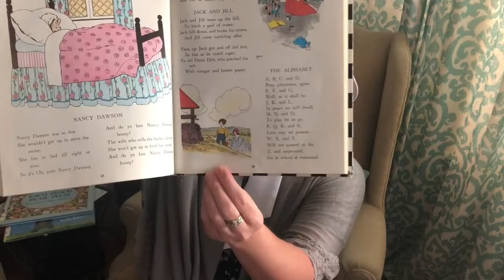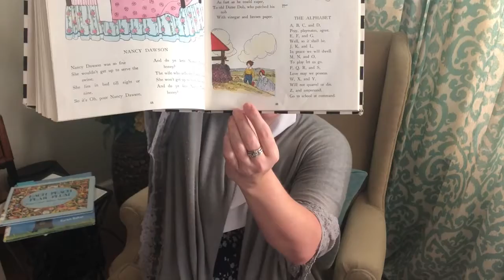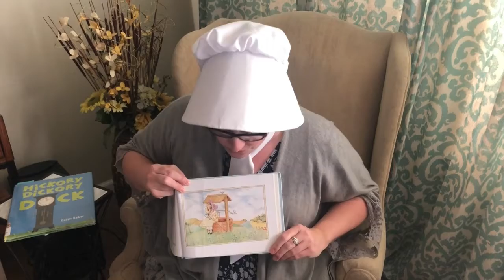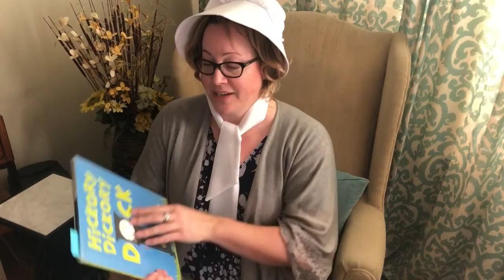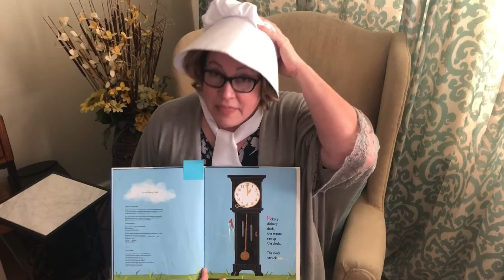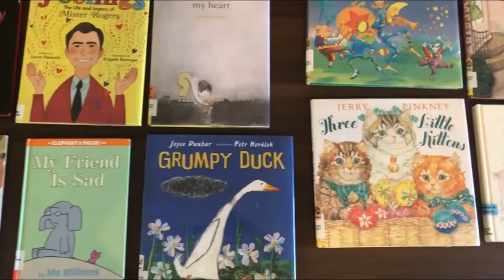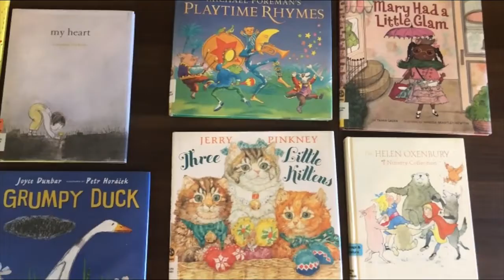Storytime: October 13, 2020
Join us each week for stories, music, and engaging activities that your family can do at home.